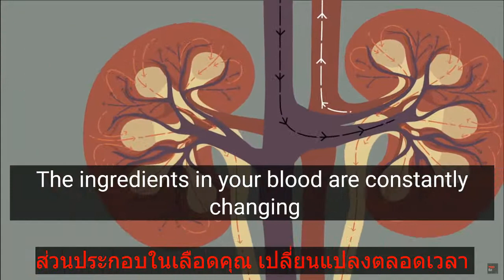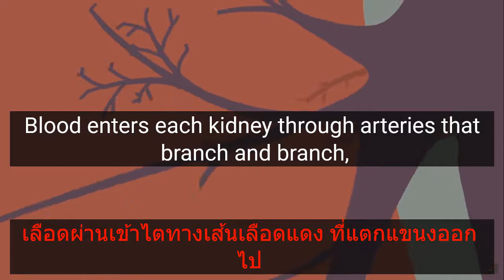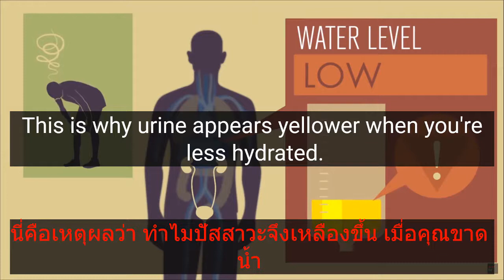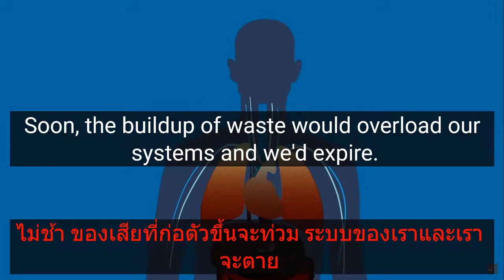ไตของคุณทำงานอย่างไร - Emma Bryce(เสียงอังกฤษ ซับอังกฤษ+ซับไทย​)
How do your kidneys work   Emma Bryce